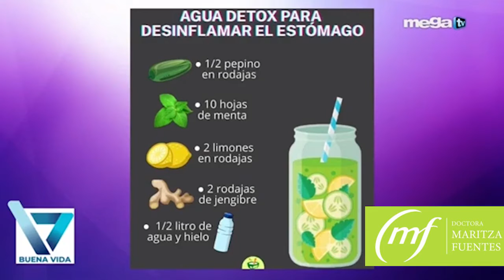Mariline con la Dra. Maritza Fuentes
Mariline fue invitada al Programa Buena Vida de la Dra. Maritza Fuentes, y allí hizo un jugo détox, fresco y sabroso, para ayudar a bajar la inflamación de nuestro sistema digestivo.

Somos un Magazine con la misión de informar con responsabilidad y darle al público lo mejor. Con un team de profesionales de primer nivel, los cuales llevarán tu vida a la excelencia.
Nuestro contendió es actual